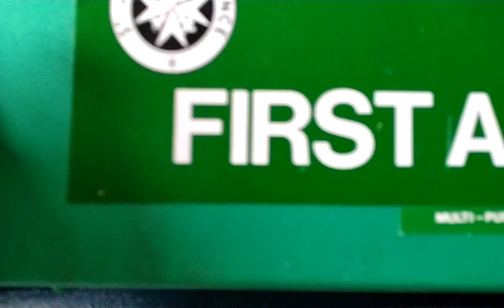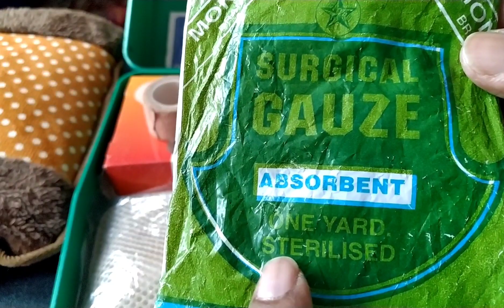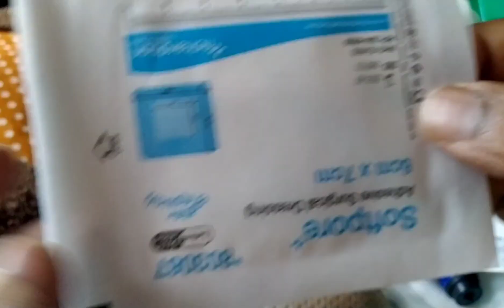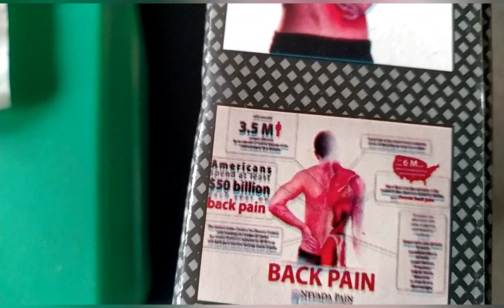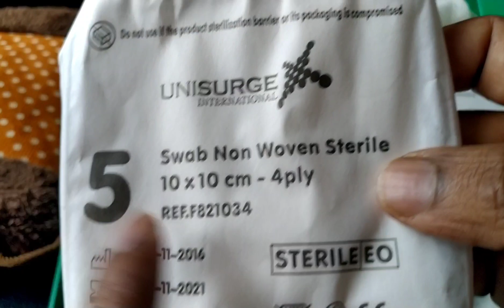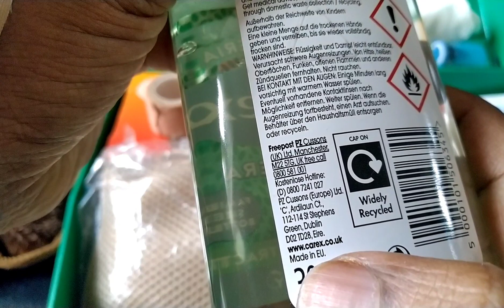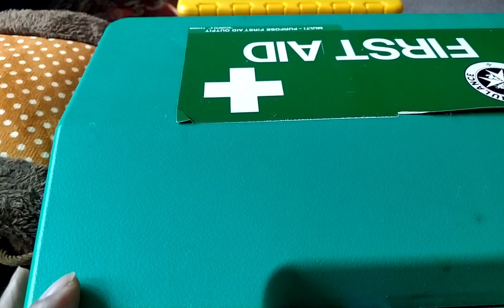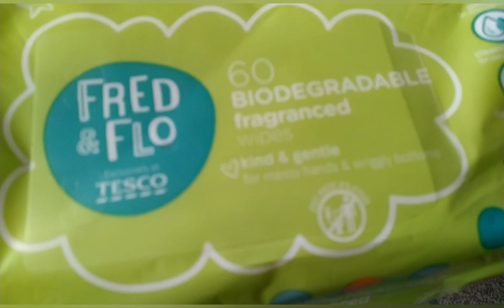প্রাথমিক চিকিৎসায় কি প্রয়োজন?|আমার ঘরের চিকিৎসার সরঞ্জাম|Why we should keep First Aid Kit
In this video I explained about First Aid .We need this kit box at home always. First Aid is very important kit box.
Also you will know about any kind of mussel pain relief hot bag.
I talked about Face Musk, necessary of face musk. Specially in this pandemic time we need hand sanitizer ,which I showed in my video.

First Aid why we should keep First Aid kit at home|Bandaid|অতি জরুরী| প্রাথমিক চিকিৎসা|kabir lockdown|ঘরে প্রাথমিক চিকিৎসা

বেকিং নিউজ::📌 আমার সব ভিডিও তে আমি মজা করে অনেক কিছু বলি বা করে দেখাই , প্লিজ আপনারা আমার এই আনন্দ মূখর সময় গুলো সহজ ভাবে দেখবেন ধন্যবাদ।

Please 🙏
Save the Energy (Electricity ,Gas ,Water)  💰  💪
Stay safe 🏠
Wash hands 🙌
Cover your face 😷
Thanks